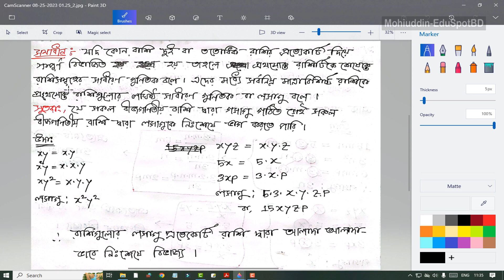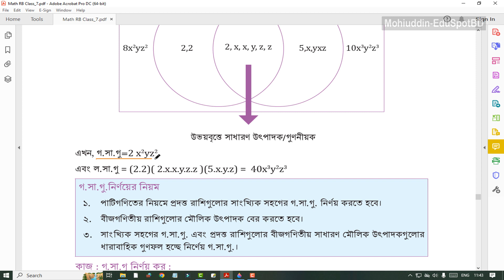১২৮.লসাগু-গসাগুর একক কাজের সমাধান । অধ্যায়-৯, পর্ব-০৯ । ৭ম শ্রেণীর গণিত ২০২৩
লসাগু-গসাগুর একক কাজের সমাধান । বীজগণিতীয় রাশিমালার গসাগু ও লসাগু । গসাগু নির্ণয় । সাধারণ গুণনীয়ক বা সাধারণ উৎপাদক । গরিষ্ঠ সাধারণ গুণনীয়ক । গসাগু । Highest Common Factor l HCF
৭ম শ্রেণীর গণিত ২০২৩ l Class 7 math 2023 l ১৮৯-১৯০ পৃষ্ঠার সমাধান
অধ্যায় ৯ (Chapter ৯) : অজানা রাশির উৎপাদক, গসাগু ও লসাগু । Factor, HCF and LCM of Unknown expression.

Series:
অজানা রাশির উৎপাদক, গসাগু ও লসাগু l নতুন শিক্ষাক্রম
Factor, HCF and LCM of Unknown expression l New curriculum 2023

৭ম শ্রেণীর গণিত ৯ম অধ্যায় । ৭ম শ্রেণীর গণিত ১৮৩ পৃষ্ঠা । ৭ম শ্রেণীর গণিত ৯ম অধ্যায় অজানা রাশির উৎপাদক, গসাগু ও লসাগু । ৭ম শ্রেণীর গণিত বীজগণিতীয় রাশির উৎপাদক নির্ণয় । গসাগু ও লসাগু । class 7 math chapter 9 l class 7 math page 183 l class 7 math algebraic expression l factorization of algebraic expression l class 7 math solution l class 7 math page 182 l Multiple and factor l class 7 math page 184 l class 7 math page 183 । উৎপাদকে বিশ্লেষণ | Highest Common Factor l গসাগু নির্ণয় ।  class 7 math page 188 l class 7 math page 189 । ৭ম শ্রেণীর ১৯০ পৃষ্ঠা